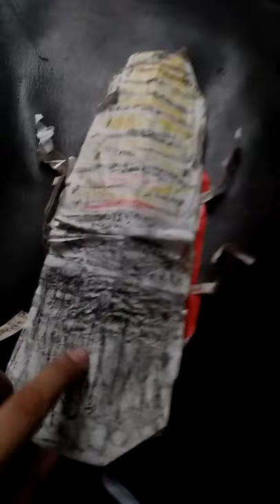I pet paper cockroach